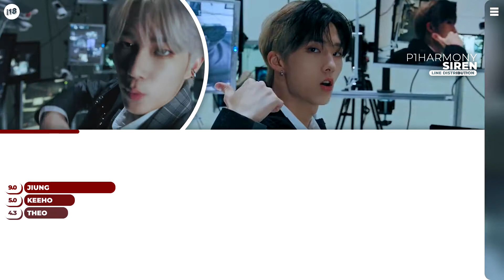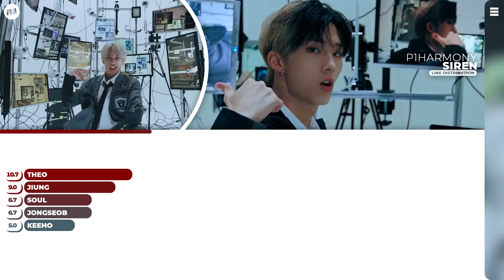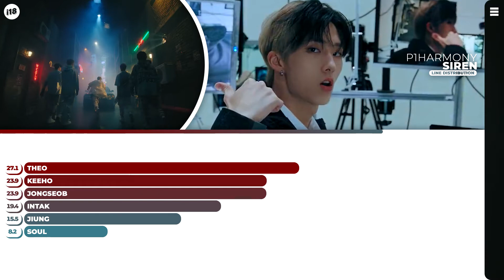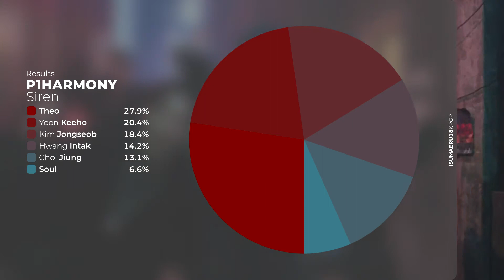P1Harmony (피원하모니) 'Siren' - Line Distribution | 📌Update ver. in pinned comment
Hubieron muchos debuts este año a pesar de la pandemia | There were many debuts this year despite the pandemic

¿Qué les pareció la Linea de Distribución de Siren? | What did you think of the Siren's Line Distribution?

Disfruten | Enjoy

Artista/Artist: P1Harmony (피원하모니)
Canción/Song: Siren
Álbum/Álbum: DISHARMONY : STAND OUT

All Rights Administered by FNC Entertaiment